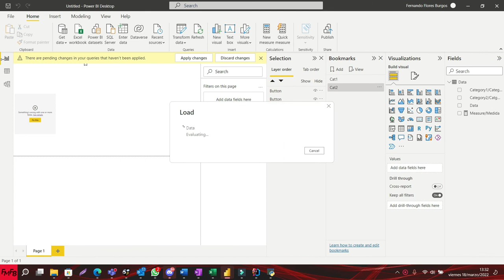Cambiar el tipo de dato de múltiples columnas en un solo clic en Power BI